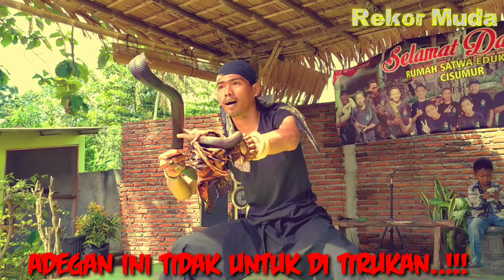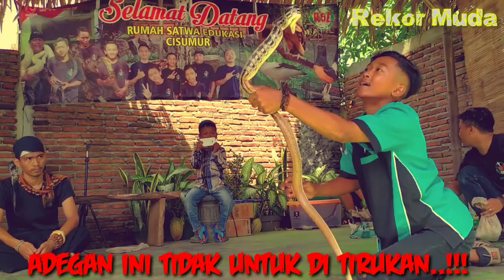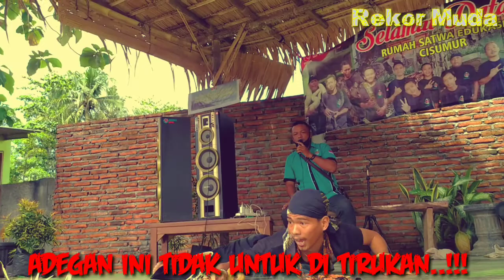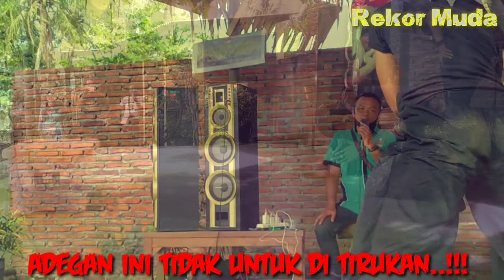memperlihatkan racun BISA KING KOBRA kepada penonton., rumah satwa edukasi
Ophiophagus hannah atau Bisa ular ini bersifat sitotoksin dan neurotoksin. Bisa bersifat sitotoksin artinya kandungan racunnya bisa menghancurkan sel tubuh. Sementara bisa racun neurotoksin berarti racunnya bisa merusak sistem syaraf. Sebab racun ini mengganggu transmisi mengganggu sinyal kimia antara ujung syaraf.

Kandungan bisa ular King Kobra bisa mematikan orang dewasa dalam 30 menit atau gajah dewasa dalam hitungan jam.